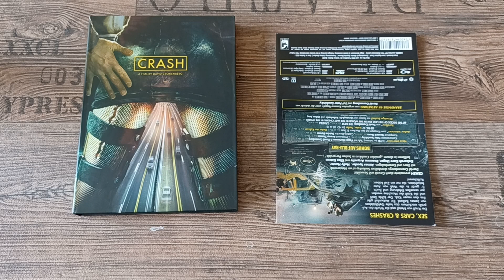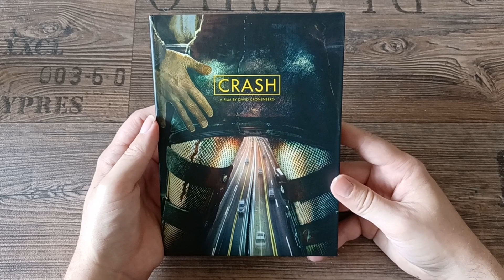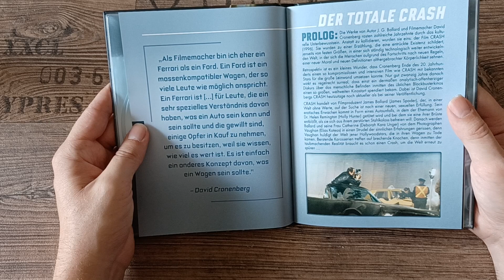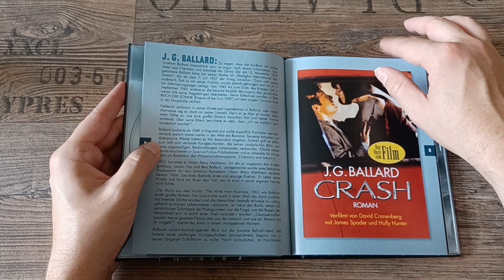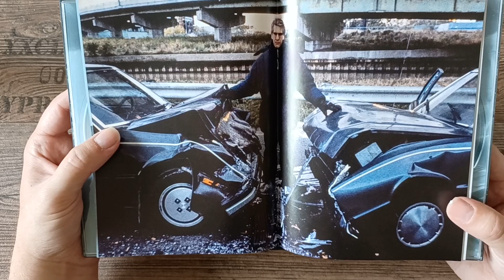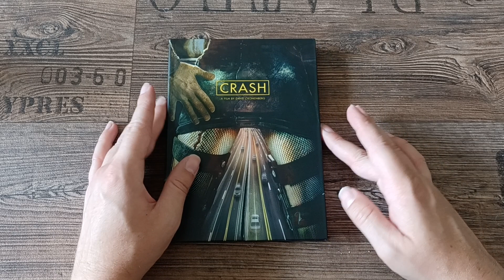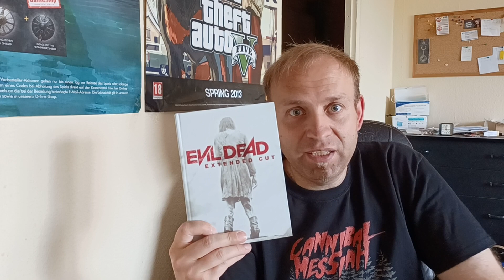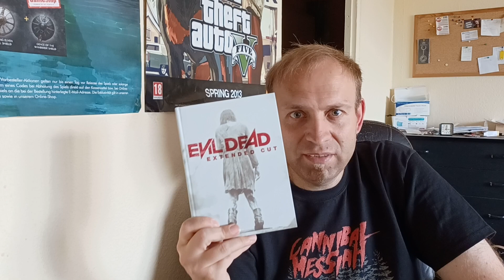Crash Turbine Mediabook Unboxing